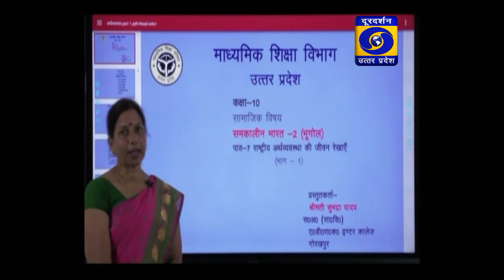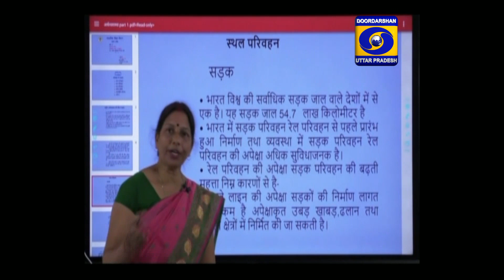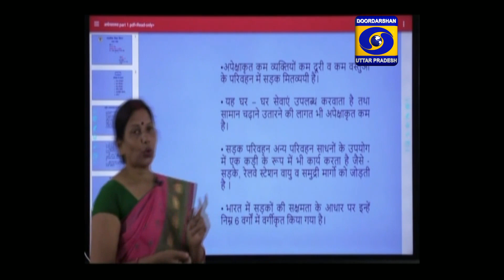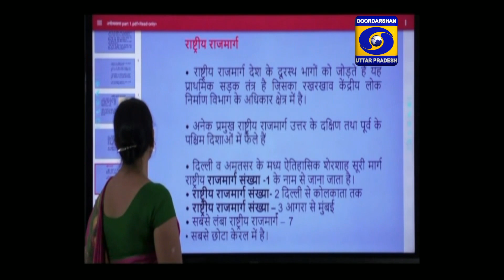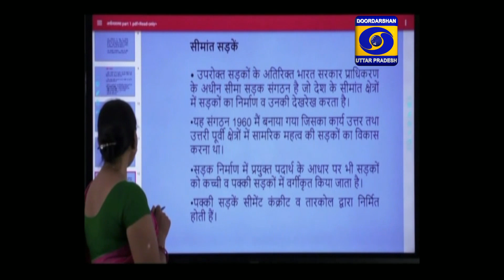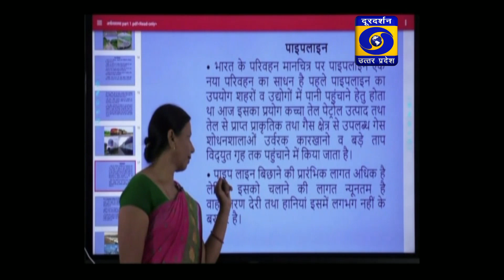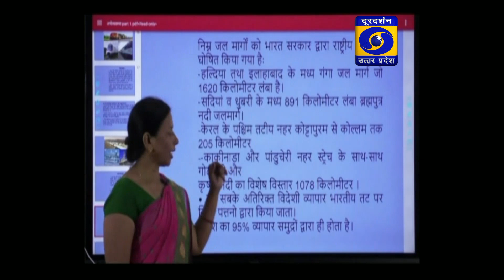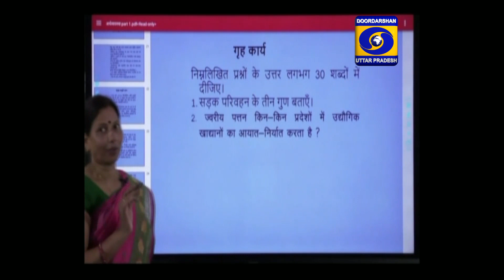UP Board : Class 10 Social Science। E-Gyan Ganga on DDUP - 01:30PM, 14.10.2020